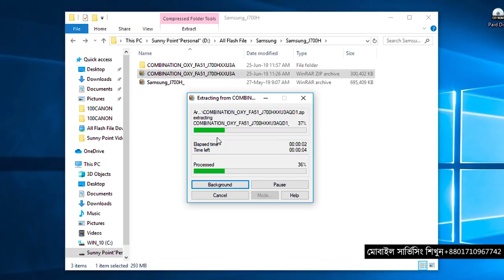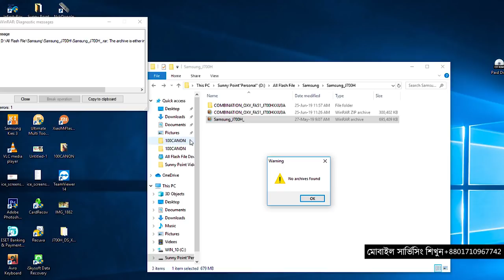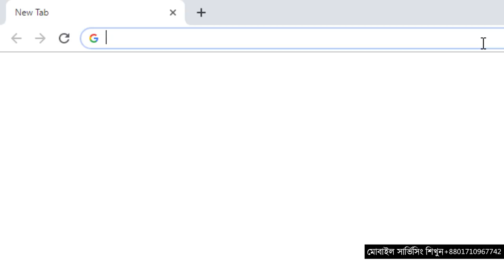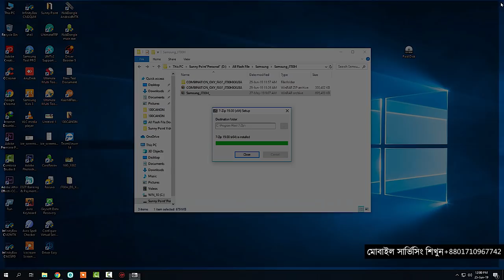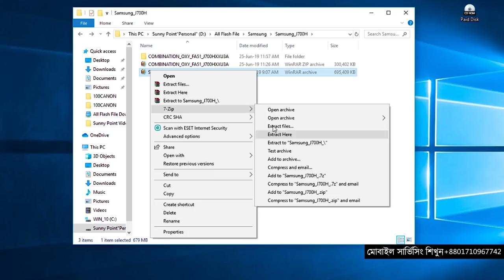মোবাইল সার্ভিসিং ভিডিও ক্লাস | All Flash File Extract Error FIXED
সানি পয়েন্ট প্রেজেন্ট হলো একটি মোবাইল রিপেয়ারিং ট্রেনিং সেন্টার।
বর্তমান প্রেক্ষাপটে পৃথিবীতে যত গুলো পেশা আছে তাদের মধ্যে মোবাইল সার্ভিসিং অথবা মোবাইল রিপেয়ারিং হল অন্যতম একটি। প্রতিনিয়তই এই পেশার সাথে জড়িত হচ্ছে অসংখ্য মানুষ।জীবনমান উন্নত সাথে সাথে একটি খুব ভালো স্বপ্ন দেখা প্রত্যেকটি মানুষের উপর আবশ্যকীয়। সঠিক পদ্ধতি অথবা সঠিক পেশা বাছাই করতে না পারার কারণে আমাদের মধ্যে অনেক মানুষই আছে যারা জীবনে উন্নত সাধন করতে পারে না।

সেই সকল মানুষকে এগিয়ে নিয়ে যাওয়ার জন্য প্রস্তুত সানি পয়েন্ট প্রেজেন্ট

 SunnY_PoinT -প্রেজেন্ট-